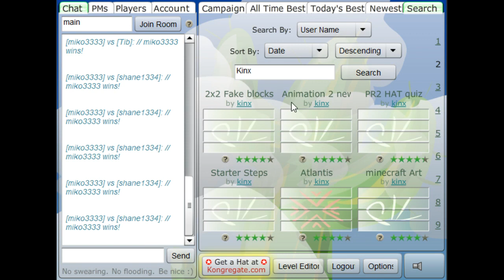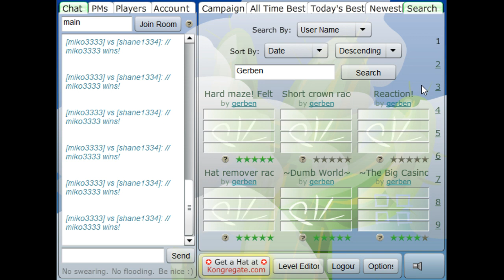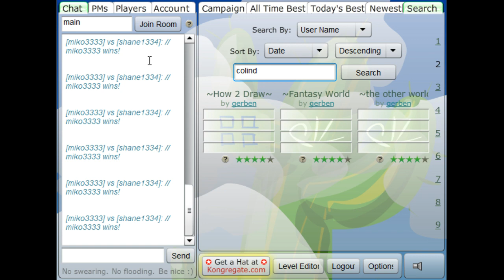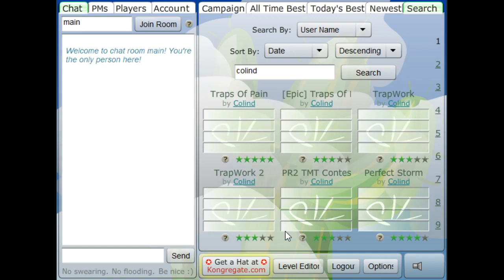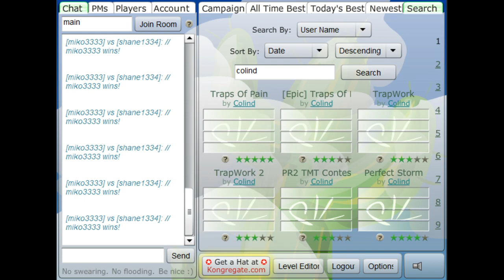Miko the GOD destroying Goliathe Grand Prix (Retro)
Starter Steps by Kinx – 1:02:00 (no items)           MIKO: 1:00.70
ShangriLa by Juustokakku – 1:07:00 (no items) MIKO: 1:06.97
~Fantasy World~ by Gerben – 1:25:00                  MIKO: 1:25.99
Perfect Storm by Colind – 1:27:00                          MIKO: 1:29.86